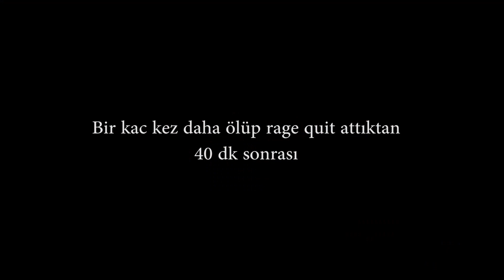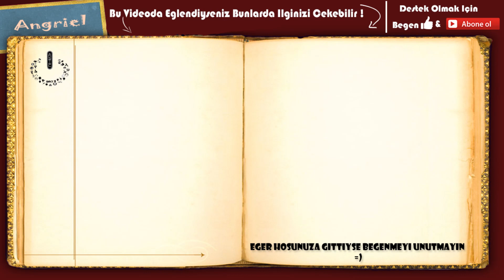Gergedanlar Tepti Beni | Conan Exiles #3 [Türkçe]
Müzikler:
Human After All - Sven Karlsson
Jump Jive Roar - Gavin Luke